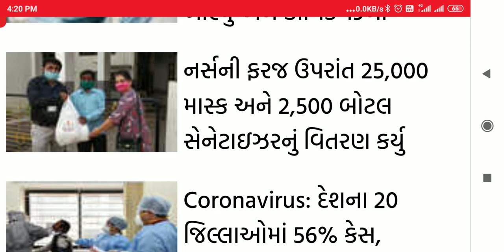સમાચાર Latest news update 4/5/2020 sensex 2002 down lockdown day 41